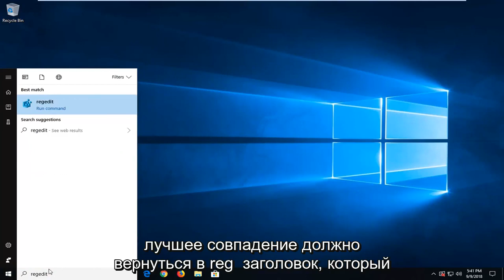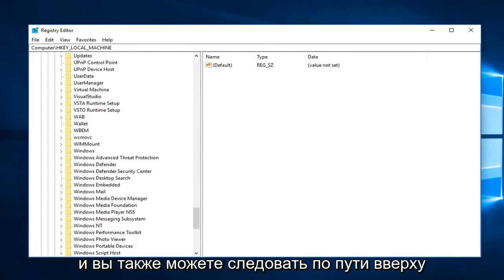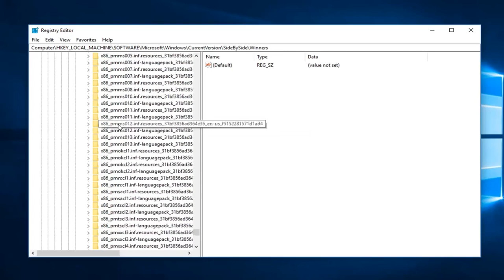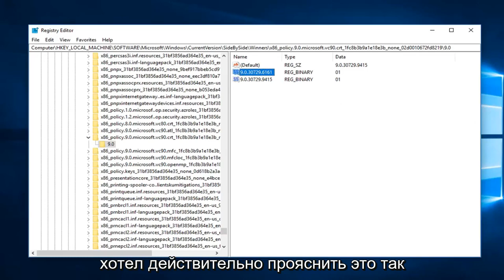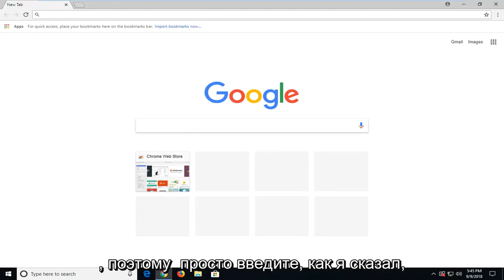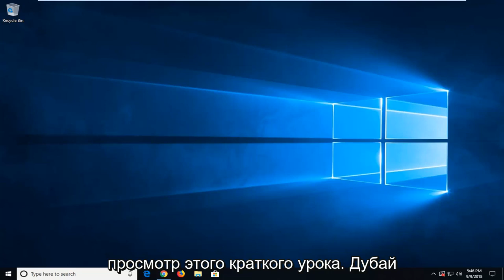Не удалось запустить приложение, поскольку его параллельная конфигурация неправильна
Не удалось запустить приложение, поскольку его параллельная конфигурация неверна. Дополнительные сведения см. в журнале событий приложения.

Эта проблема вызвана конфликтом с некоторыми файлами в библиотеках времени выполнения C.